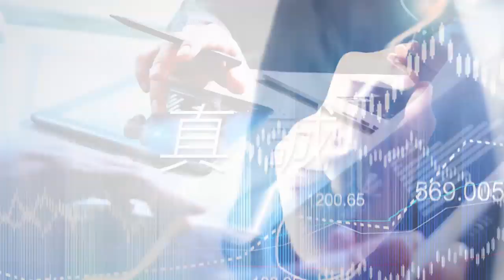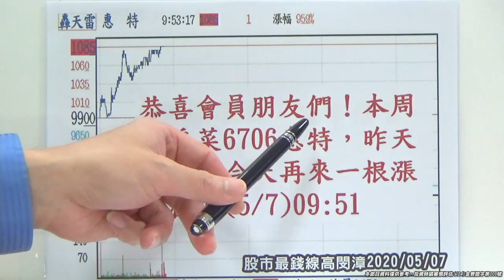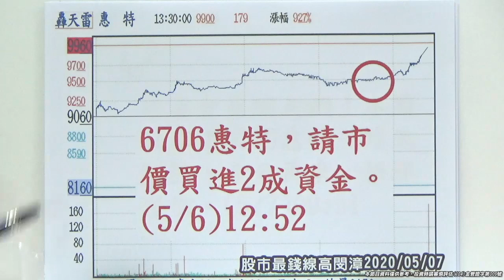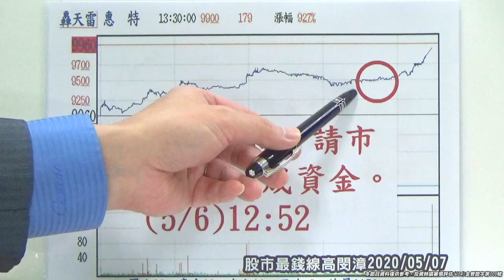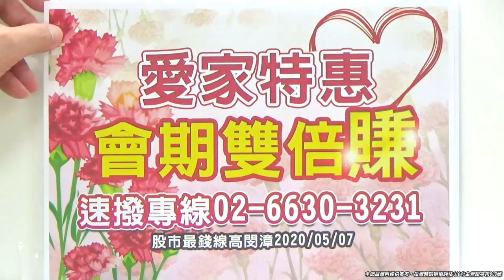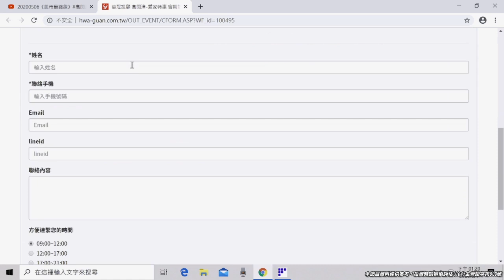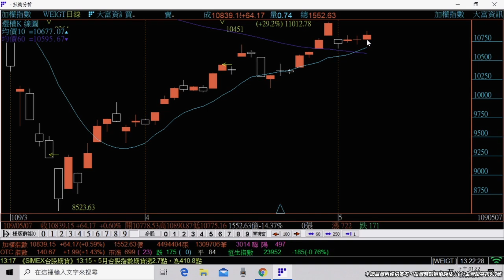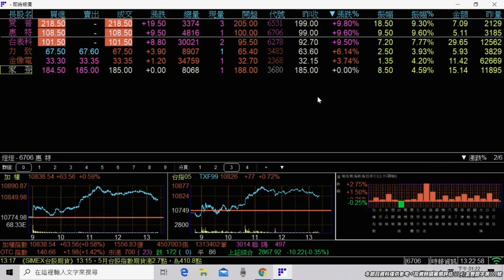20200507《股市最錢線》高閔漳，3680家登Garden+40元，本周“新私房菜”亮燈！繼6531愛普”6燈+110元，賺夠了 ”與2368金像電+80%後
”愛家特惠”愛普、家登、惠特
會期雙倍賺，優惠網址：

頻道訂閱數破1000，David會舉辦特別活動
加入David的line@，開啟盤勢直播，飆股天天與您分享，line：@davidk1688

3月13日，台股開盤重挫500點，我們買進2368金像電，買18.6元，收盤21.85元，當天現賺17%。清明節前，David誠摯邀請大家，繼2368金像電(18元-29元)、8155博智、3653健策等飆股之後，一起來鎖定全新的飆股。
4月06日早盤9點06分，發訊進場卡位新飆股8996高力，果然股價從平盤附近一路逐步拉抬，收盤前亮燈漲停板坐收。累計上漲超過10元。
4月08日，早盤09點18分，買進被動元件族群，三檔全數收盤亮燈漲停板！
4月13日，早盤9點23分，6531愛普，連續兩天燈燈。
4月17日，我們大幅度獲利入袋，兩周共10根漲停板，荷包賺滿滿。
4月22日開盤，9點10分發訊進場，2492華新科，再度現買現賺亮燈漲停板
4月27日，2368金像電，上周買27.5元，今日亮燈漲停板
4月30日，3680家登，亮燈漲停
被動元件：2492華新科(3燈)、6173信昌電(2燈)、2478大毅(2燈)
6531愛普：3月營收年增100%以上(4/13、4/14、4/22、4/24、4/27、4/30第6個燈，5/4日，賺夠了)
5月07日，6706惠特，昨天+9%，今天亮燈漲停

如有股票問題表單連結： 或 速撥：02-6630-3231